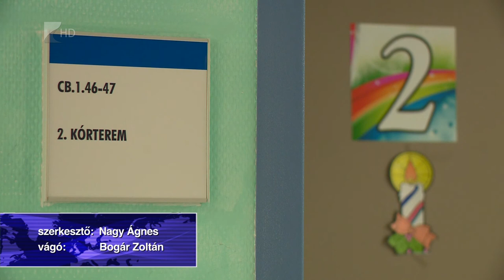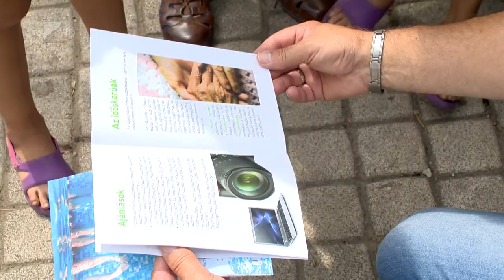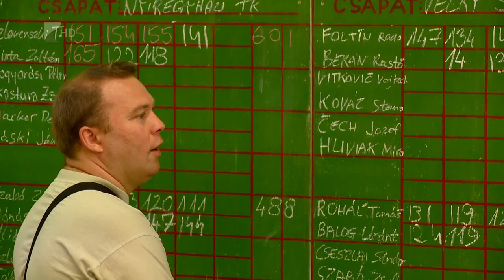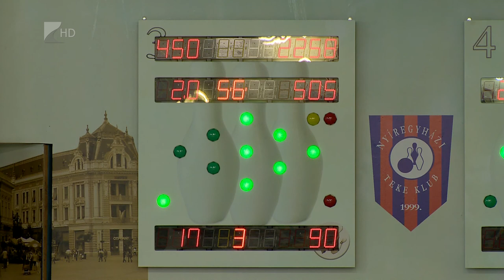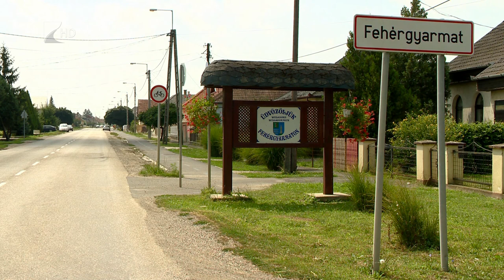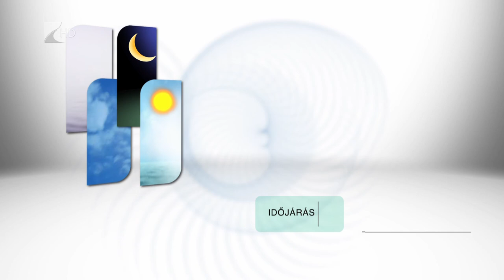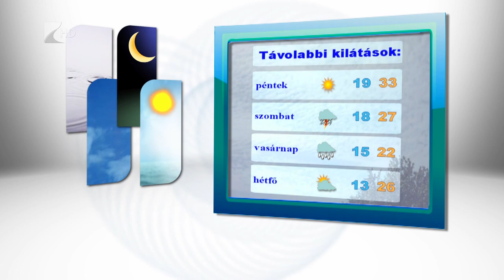Híradó 2017.08.09. - Kölcsey Tv